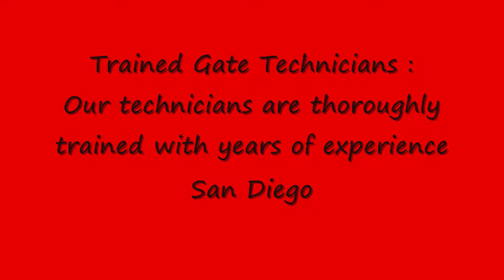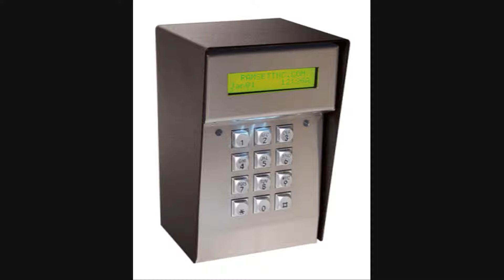Gate Repair Imperial Beach, CA 24 HR Service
Photo Eyes Imperial Beach, CA
Driveway Installation
PCAlars and Fences
Automatic Gate repair
Gate S :Imperial Beach, CA
RESIDENTIAL Gate REPAIR Imperial Beach, CA
RESIDENTIAL Gate installation
Gate installation Imperial Beach, CA

Gate Repair Imperial Beach, CA

DRIVEWAY Gate installation Imperial Beach, CA
WOOD Gate REPAIR
WOOD Gate installation
STEEL Gate REPAIR
IRON Gate REPAIR
AUTOMATIC Gate REPAIR Imperial Beach, CA
INTERCOM REPAIR
INTERCOM installation
TRAKCS WHEELS OPERATORS INTERCOMS

Gate making loud noises Imperial Beach, CA
Gate Repair
Broken hinges

sagging Gate s Imperial Beach, CA
Rusted Gate s
Gate s was hit in an accident
Diagnostic Service
Gate closes on CArs Imperial Beach, CA
Preventative Maintenance
Welding Service
Emergency Service
Help! I’m stuck!!!
Gate Company
Intercom Install & Repair
Residential Gate
Wrought Iron Gate s and Fences
Electric Gate Repair
Gate Repair Repair
Gate Opener Repair Imperial Beach, CA
Gate Remote Repair Imperial Beach, CA
Driveway Gate Repair Imperial Beach, CA
Gate s Service Repair
Gate Service Imperial Beach, CA
Gate Replacement
Below is a list of services:
Gate automation Imperial Beach, CA